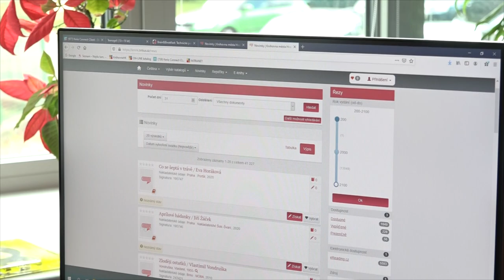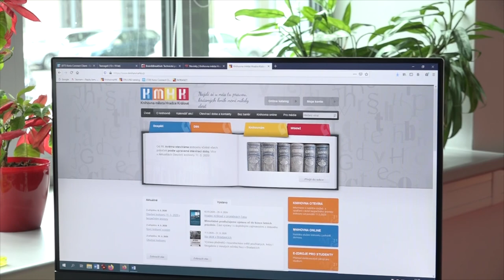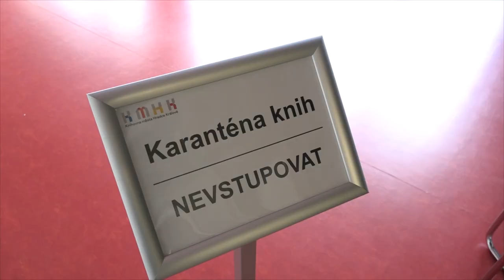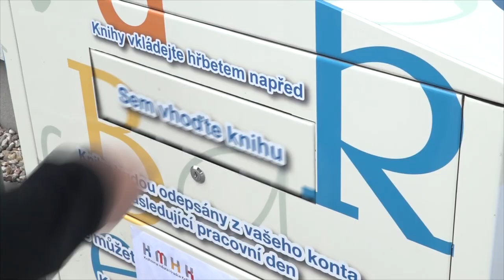Knihovna města HK zlepšuje služby, má nový knihovní systém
Knihovna města Hradce Králové po dobu uzavření - způsobené pandemií koronaviru - rozhodně nezahálela. Delšího uzavření knihovny využili pracovníci k tomu, aby přešli na nový knihovní systém a tím vylepšili služby zákazníkům.